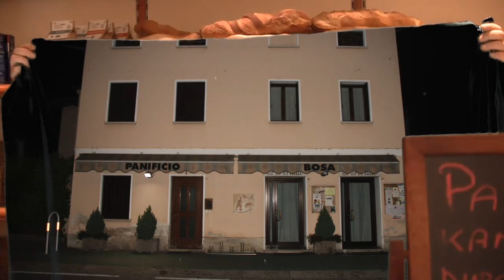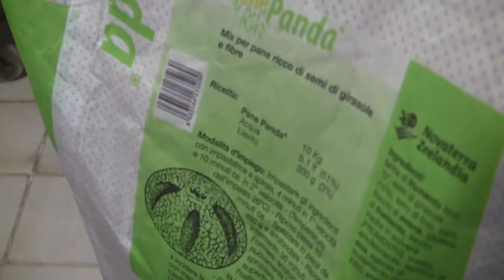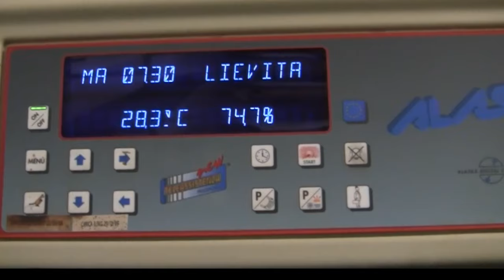Perchè è così buono il pane di Bosa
Romano d'Ezzelino. Il panificio Bosa dal 1968 produce pane in un antico forno a legna, come si produceva una volta, solo farina, acqua e sale. A questa semplice ricetta bisogna aggiungere conoscenza, esperienza e tanta passione.